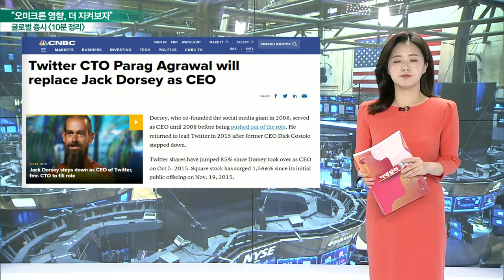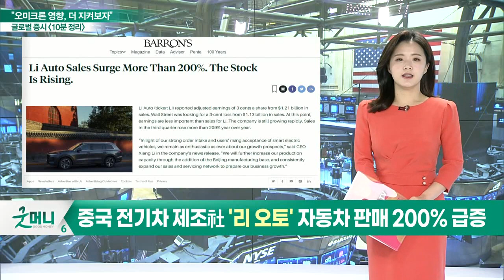3대 지수 상승 마감 / 다우 35,000P선 탈환_글로벌 마감 증시 (20211130)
- 트위터 CEO 잭 도로시 사임에 주가 하락
- 트위터 CTO 파라그 아그라왈, 경영권 인수할 것
- 모더나 “오미크론 백신 출하까지 몇 달 걸릴 것”
- 시티 "머크 투자의견 매수→중립으로 하향 조정”
- 시티 "머크 목표주가 105달러→85달러까지 낮춰"
- 이베이, 운동화 사업 인수 발표 후 주가 ↓
- 이베이, '스니커콘'의 디지털 사업부 인수
- 중국 전기차 제조社 '리 오토' 자동차 판매 200% 급증
- 리 오토, 반도체 부족 사태로 수요를 따라가지 못하는 중

- 3대 지수 상승 마감
- 다우 35,000P선 탈환
- 나스닥·S&P 500 상승
- 금·은, 저점서 바닥 다지는 중
- 달러 인덱스 재반등… 96달러선
- JP모건의 경고 “국제유가 배러당 125달러까지 갈 수 있다”
- 방셀 모더나 CEO, 오미크론 백신 개발·출하에 수개월 예상
- 채권금리 진폭 커지며 경기불안감

- 증시 저점, 기관이 받아준 상황
- 상승 반전 확률 확대
- 경기 하락 가능성 확대
- 화학주·자동차관련주 등 강세 예상
- 백신관련주, 힘 더 받을 전망
- 치료제관련주, 하락 가능성 확대
- 정책주·대선후보관련주 순환매 및 제약바이오 강세 지속 전망